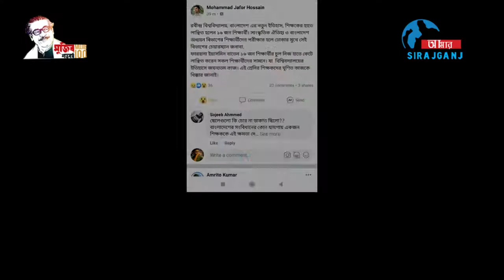রবীন্দ্র বিশ্ববিদ্যালয়ের ১৬ শিক্ষার্থীর চুল কেটে দিয়েছে শিক্ষক - Amar Sirajganj AS TV